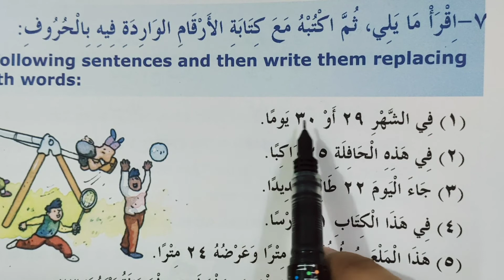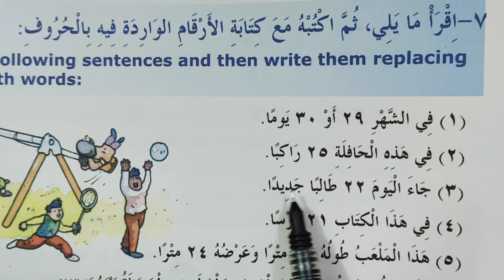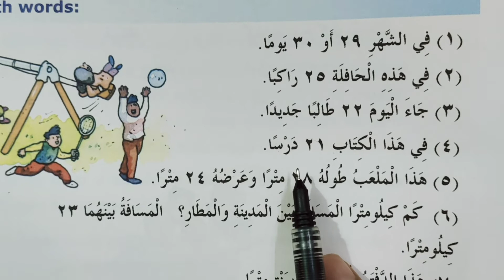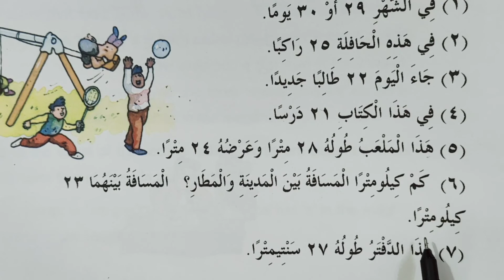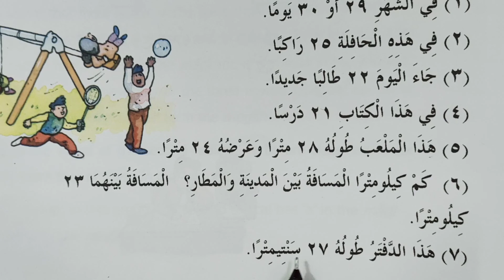Madinah Arabic Reader Book 3 Lesson 10 Part 13